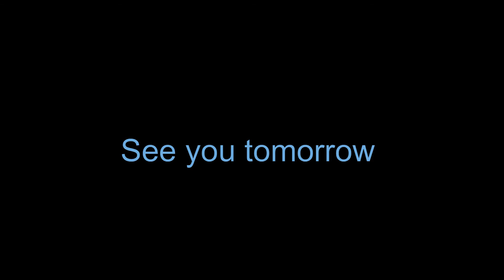Vlog od struga